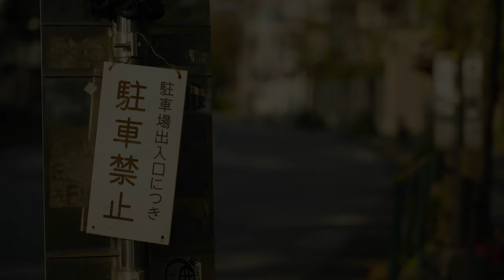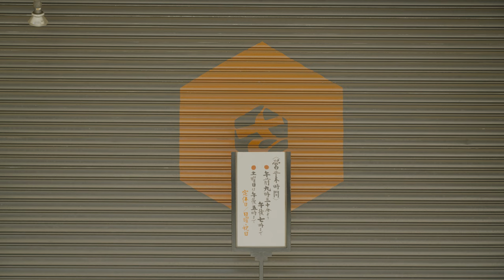도쿄의 일상적인 모습을 담았어요!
오랜만의 맘먹고 나와봤습니다.
카메라가 너무 무겁게 느껴지네요 :)

감사합니다 :)